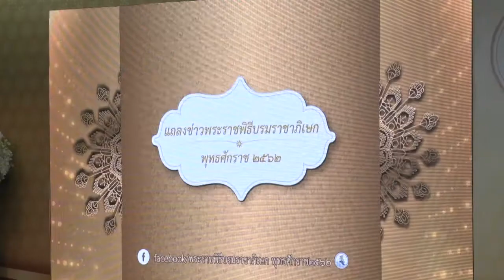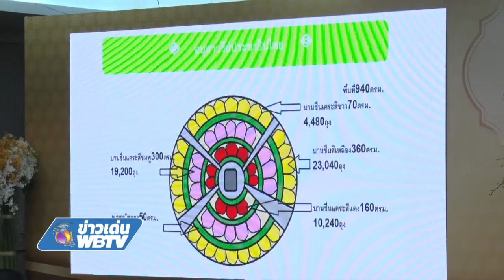ข่าวเด่น WBTV รัฐบาลแถลงข่าวเตรียมงานพระราชพิธีบรมราชาภิเษก